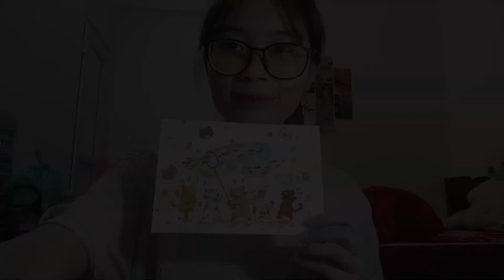Cách vẽ bức tranh như một kiệt tác đơn giản